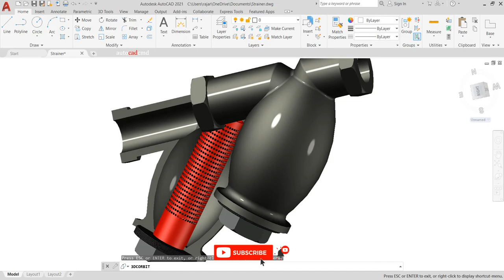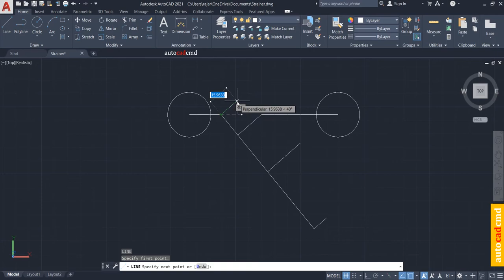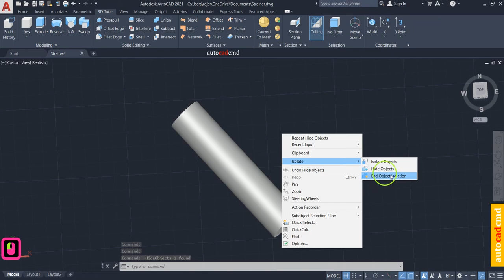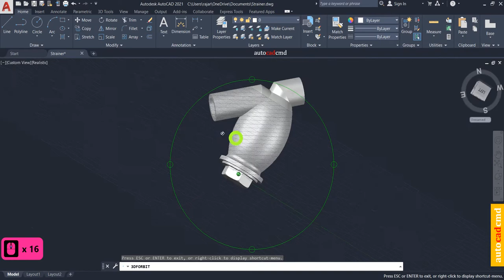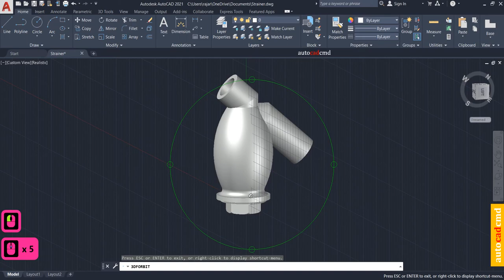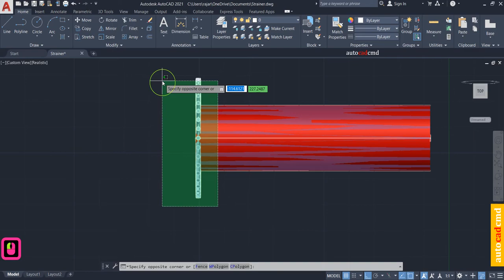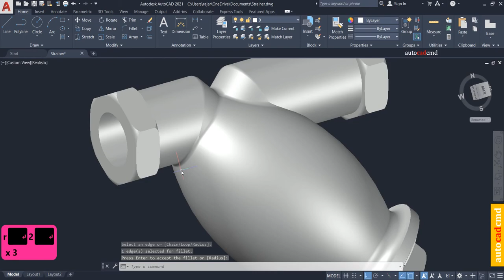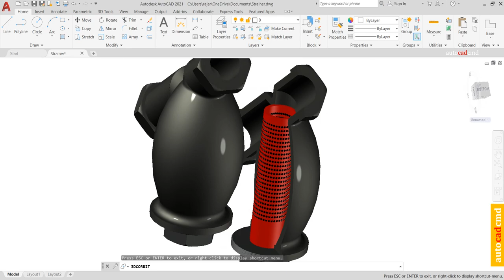Y-Shaped Strainer modeling in autocad by (ⓐⓤⓣⓞⓒⓐⓓⓒⓜⓓ) ✅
Hello Engineers! Today I’m going to show you how to make Y-Shaped Strainer using autocad software. It's essential for every beginning stage design engineer to understand how to make Y-Shaped Strainer using autocad software.

𝑻𝒉𝒆 𝒀 𝑺𝒕𝒓𝒂𝒊𝒏𝒆𝒓 𝑷𝒖𝒓𝒑𝒐𝒔𝒆 :

𝗧𝗵𝗲 𝘆 𝘀𝘁𝗿𝗮𝗶𝗻𝗲𝗿 𝗽𝘂𝗿𝗽𝗼𝘀𝗲 𝗶𝘀 𝘁𝗼 𝗿𝗲𝗺𝗼𝘃𝗲 𝘂𝗻𝘄𝗮𝗻𝘁𝗲𝗱 𝗽𝗮𝗿𝘁𝗶𝗰𝗹𝗲𝘀 𝗳𝗿𝗼𝗺 𝘀𝘁𝗲𝗮𝗺, 𝗴𝗮𝘀, 𝗼𝗿 𝗹𝗶𝗾𝘂𝗶𝗱 𝘂𝘀𝗶𝗻𝗴 𝗮 𝘀𝘁𝗿𝗮𝗶𝗻𝗶𝗻𝗴 𝗲𝗹𝗲𝗺𝗲𝗻𝘁 𝘁𝘆𝗽𝗶𝗰𝗮𝗹𝗹𝘆 𝗺𝗮𝗱𝗲 𝗼𝗳 𝘄𝗶𝗿𝗲 𝗺𝗲𝘀𝗵. 𝗨𝘀𝗶𝗻𝗴 𝘁𝗵𝗶𝘀 𝗺𝗲𝗰𝗵𝗮𝗻𝗶𝗰𝗮𝗹 𝗽𝗿𝗼𝗰𝗲𝘀𝘀 𝗶𝗻 𝗽𝗶𝗽𝗲𝗹𝗶𝗻𝗲𝘀 𝗵𝗲𝗹𝗽𝘀 𝘁𝗼 𝗽𝗿𝗼𝘁𝗲𝗰𝘁 𝗲𝘃𝗲𝗿𝘆𝘁𝗵𝗶𝗻𝗴 𝗳𝗿𝗼𝗺 𝗽𝘂𝗺𝗽𝘀 𝘁𝗼 𝘀𝘁𝗲𝗮𝗺 𝘁𝗿𝗮𝗽𝘀. 𝗬 𝘀𝘁𝗿𝗮𝗶𝗻𝗲𝗿𝘀 𝗮𝗿𝗲 𝘀𝗼𝗺𝗲𝘁𝗶𝗺𝗲𝘀 𝗱𝗲𝘀𝗶𝗴𝗻𝗲𝗱 𝘄𝗶𝘁𝗵 “𝗯𝗹𝗼𝘄-𝗼𝗳𝗳 𝘃𝗮𝗹𝘃𝗲𝘀” 𝘁𝗼 𝗺𝗮𝗸𝗲 𝘁𝗵𝗲 𝗰𝗹𝗲𝗮𝗻𝗶𝗻𝗴 𝗽𝗿𝗼𝗰𝗲𝘀𝘀 𝗲𝗮𝘀𝗶𝗲𝗿.

Here's what you'll see in this video:

0:01 - intro

0:53 - Y-Strainer Body

7:53 - Y-Strainer Hex Head Cap Screw

15:8 - Y-Strainer Screen